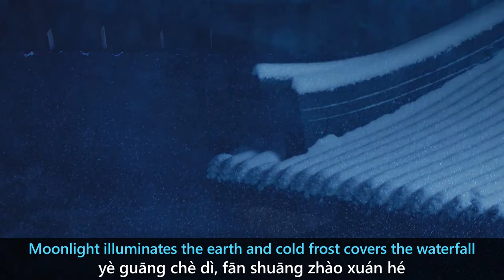[MV] A Female Student Arrives at the Imperial College - The rivers resemble mirrors [EN & Pinyin]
Drama: A Female Student Arrives at the Imperial College - 国子监来了个女弟子
Song: The rivers resemble mirrors, the land and the sky are crisp and bright - 百川如镜，天地爽且明
Original: The folk song "Ge Bai Di" - 民谣《歌白帝》

The rivers resemble mirrors, the land and the sky are crisp and bright
Winds collide as the air rises. Kindness flourishes in the essence of our spirit
The leaves begin to fall and Dongting Lake starts to ripple
Moonlight illuminates the earth and cold frost covers the waterfall

The whole universe has an abundant harvest as a result of a year of hard work
The land is fertile and the whole world is blessed amid the autumn spirit

bǎi chuān rú jìng, tiān dì shuǎng qiě míng
yún chōng qì jǔ, dé shèng zài sù jīng
mù yè chū xià, dòng tíng shǐ yáng bō
yè guāng chè dì, fān shuāng zhào xuán hé

shù lèi shōu chéng, suì gōng xíng yù níng
jiā dì fèng wò, qìng yǔ chéng qiū líng